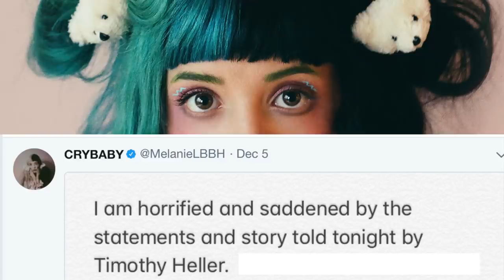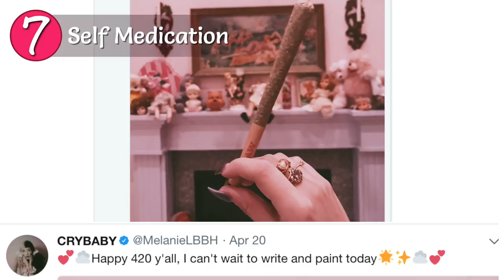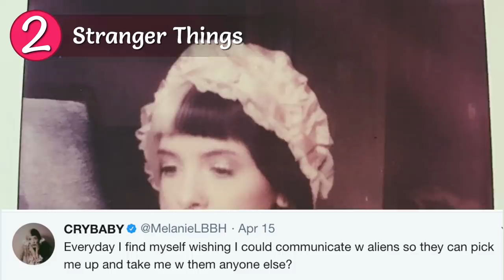12 Things You Need To Know About Melanie Martinez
About Azalea Hart:
I love pop culture, fashion and my Trinidadian culture. I’m all about girl power and spreading positivity and love. If you love Disney, movies, pop culture, top lists and trending entertainment news - THIS is the channel for you! xo